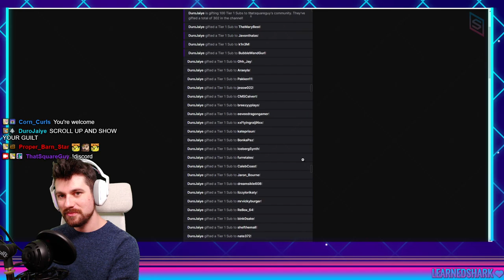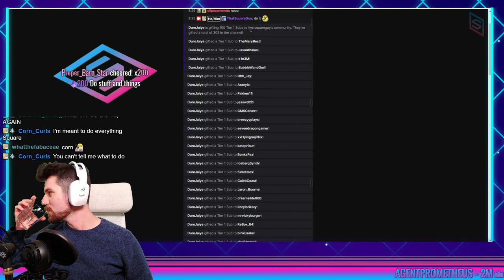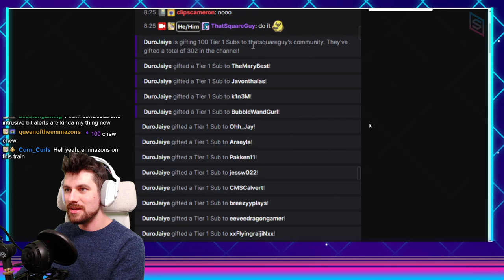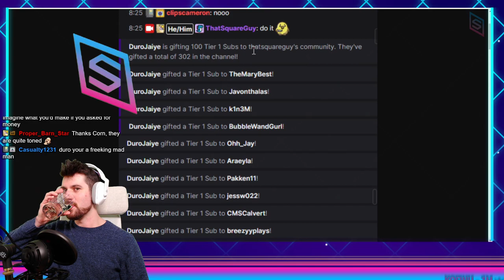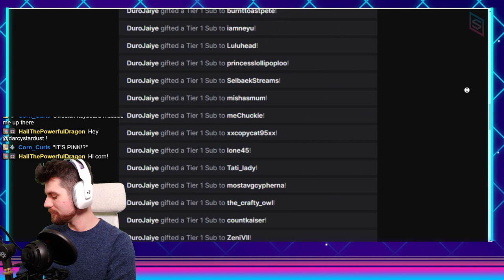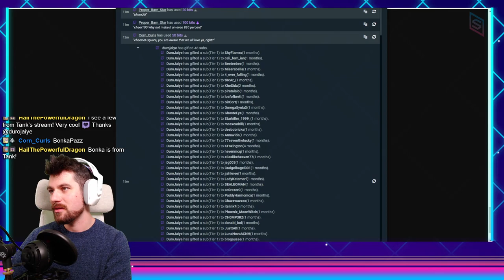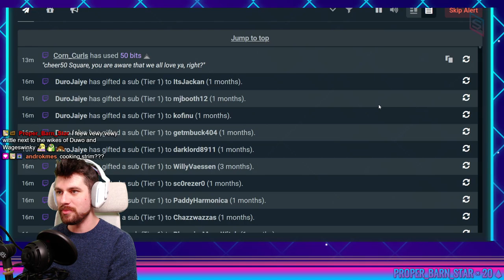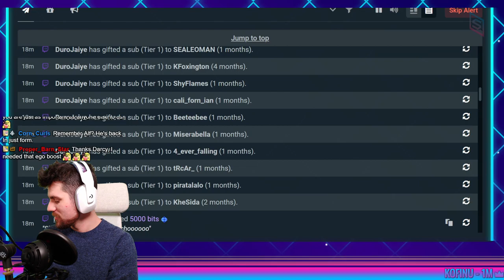IKEA had the best selection of inexpensive tables #1